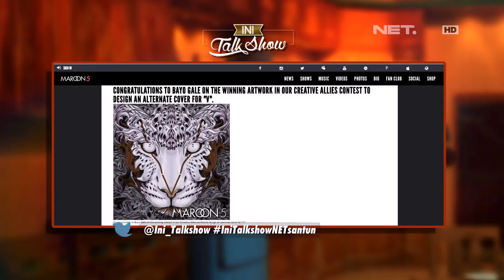The Best of Ini Talkshow - Sule Telfonan Sama Adam Lepin